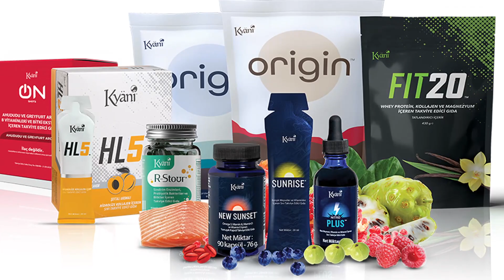Zaman Özgürlüğü Kyani'de Nasıl Kazanılır? - Emre Topçu